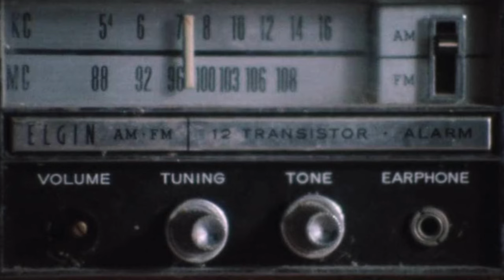Deadbeat At Dawn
One last job separates the leader of the Ravens gang from an early retirement. When he finds his girlfriend beaten to death by members of a rival gang, he seeks revenge, knowing that he may be dead by dawn. Will more blood bring her back?